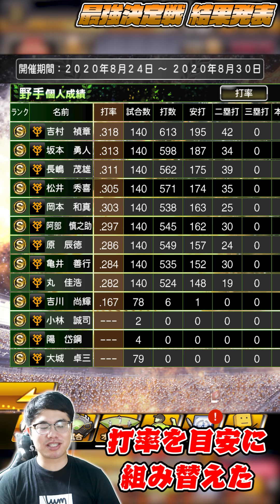【プロスピA】まさか展開！純正巨人の最強決定戦の結果発表！無課金の熱闘スタジアム累計TS第6弾Sランク契約書も開封！【プロ野球スピリッツA】【ぼなーる ゆうや】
今回はメインと無課金の両方のアカウントを使った企画です！
少し遅れましたがメインの純正巨人で挑んだ最強決定戦
無課金では今日の15時まで行われていた熱闘スタジアムの累計TS第6弾のSランク契約書を開封します！

最強決定戦で行っていた作戦や、無課金現時点でのベストメンバーのリーグオーダー紹介もしています

▼その他の最近のプロスピ動画もぜひ見てください！
【プロスピA】無課金見るべし！Aランク以上確定&自チーム確定スカウトをメイン無課金のW引き！神ガチャはどんな結果に！？【プロ野球スピリッツA】【ぼなーる ゆうや】

【プロスピA】最強捕手・阿部慎之助一点狙い！熱闘スタジアム初日クリアで2020TS第6弾Sランク契約書引く！純正巨人愛で神引きできるのか！？【プロ野球スピリッツA】【ぼなーる ゆうや】

【プロスピA】最強捕手登場！2020TS第6弾が巨人・阿部選手など超豪華ラインナップで登場！純正巨人では絶対に欲しい...全力ガチャしていく！【プロ野球スピリッツA】【ぼなーる ゆうや】

【神回】超神引きの40連！パワプロの日記念福袋で大量の自チームSランクを引く！純正最強決定戦の途中経過も発表！【プロスピA】【プロ野球スピリッツA】【ぼなーる ゆうや】

【プロスピA】ついに完成！？最強決定戦に挑む純正巨人オーダー決定！自分史上最高のチームでどこまで勝ち上がれるのか...？【称号チャレンジ】【プロ野球スピリッツA】【ぼなーる ゆうや】

▼2020TS(タイムスリップ)第6弾 収録選手(敬称略)

工藤公康(埼玉西武ライオンズ)
岩嵜翔(福岡ソフトバンクホークス)
永井怜(東北楽天ゴールデンイーグルス)
福浦和也(千葉ロッテマリーンズ)
金子誠(北海道日本ハムファイターズ)
T-岡田(オリックスバファローズ)

阿部慎之助(東京読売ジャイアンツ)
金城龍彦(横浜DeNAベイスターズ)
今岡誠(阪神タイガース)
永川勝浩(広島東洋カープ)
荒木雅博(中日ドラゴンズ)
青木宣親(東京ヤクルトスワローズ)

素材提供
PIXTA
Music is VFR
魔王魂

▼SNSでは日常をアップしています！

①コメント・ライブチャットでの特別アイコンが付きます
動画でのコメント、生放送でのチャットに特別なアイコンがつきます。
（メンバー期間に応じてアイコンの種類が変化します！）

②メンバー限定の特別な絵文字が使えるようになります

③メンバーでしか見られない動画・生放送・コミュニティ投稿を行います！
通常メンバーより数が限られるので、コメントもより返せるようになりますし、メインではアップしないような動画を楽しんでいただければと思います！(最低でも月に1回以上)

※内容は、メインのノーカットVer,作業用生放送,雑談生放送,メンバー限定企画,等を考えております。

④メンバーに楽しんでいただける企画を随時募集します！
動画づくりの参考にさせて頂きたいので、ぜひ感想やリクエスト等あればよろしくお願いします！

YouTube Liveとプレミア公開時に行える投げ銭システムです。
配信者に直接投げ銭が行う事ができます！
投げて頂くとすごく嬉しいですし、今後のやる気に繋がります！
やり方はこちらから

誹謗中傷など、コメント欄が荒れる可能性のあると判断したコメントに関しては即刻削除させていただきます(ブロック対処)
またゲームのメンバー募集や、動画上関係ない話を多くしている方も策場やタイムアウトの対象とさせて頂きます。
みんなで楽しいコメント欄にしましょう！

▼使用機材(動画により使用していない場合もあります)

・カメラ
Panasonic GH5【

Logicool C922 Pro 【

AVerMedia GC550【

・ゲーム実況用マイク
マランツプロ MPM-1000【

▼プレゼント・手紙の送り先
〒107-6228
UUUM株式会社　ぼなーるちゃんねる宛 (ゆうや 宛)
（個人宛には名前を書いてください）

送っていただくとすごく嬉しいです！

本日のメインチャンネルもぜひ見てね！